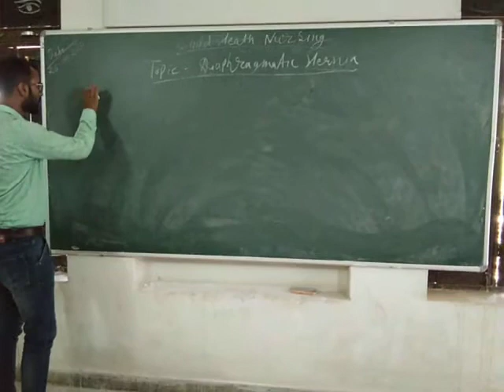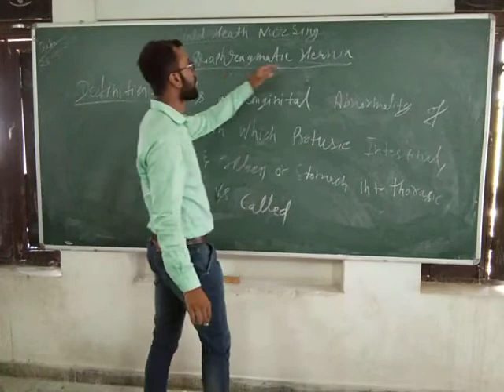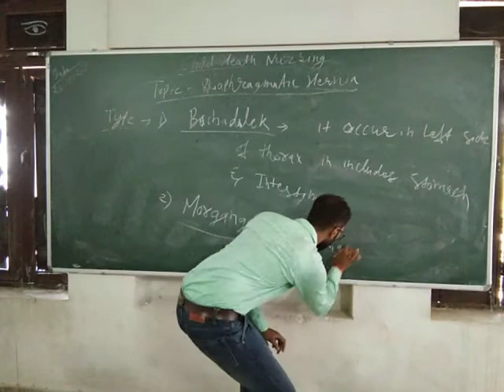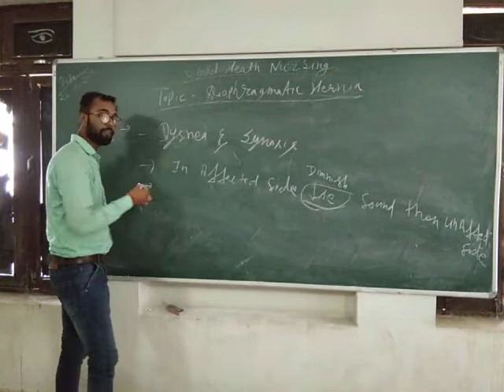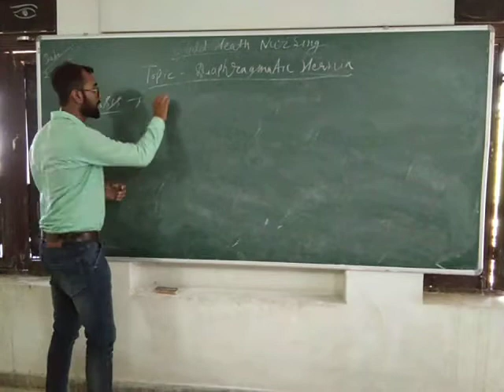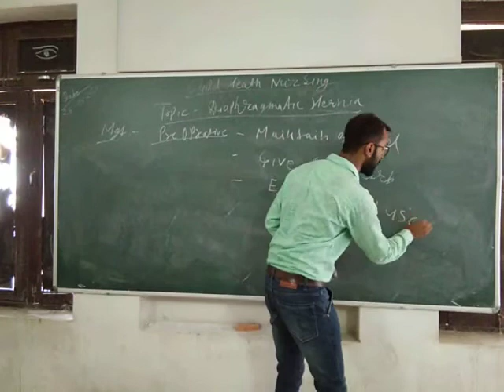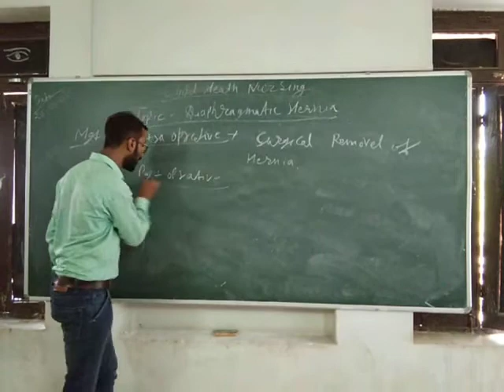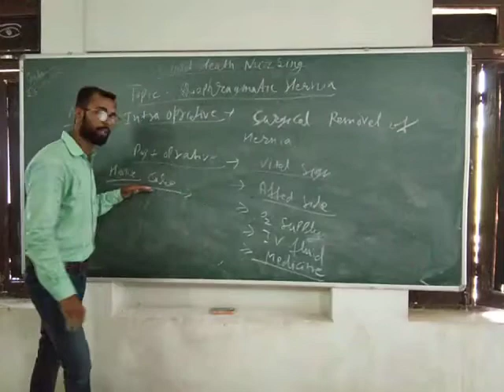Diaphragmatic Hernia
Ok